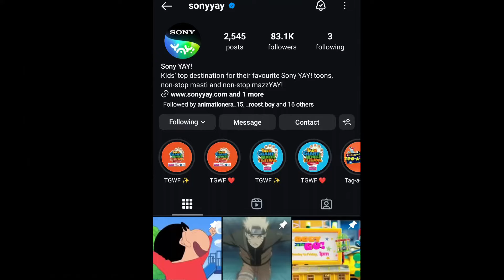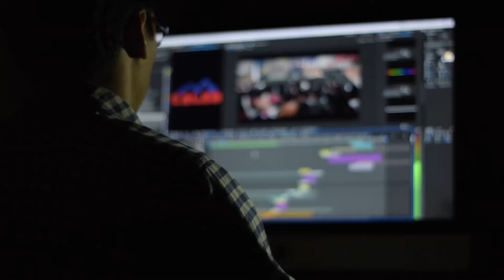Shinchan More New Movies But Why? 😱 | Anime Abhay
Specially:- @SonyYAY

Shinchan More Movies But Why?
Shinchan New Movies On Sony Yay But Why
Shinchan Hype going Down 👇
New Movie Of Shinchan On Sony Yay
Sony Yay new Movie Shinchan
Shinchan New Episodes
Shinchan New Move November Hindi
Shinchan New Movies on Sony yay India..
Shinchan New Movie Overlay Pig Hoofs 2 November
Today New Movie of Shinchan On Sony YAY
SHINCHAN Pig Hoofs Secret Mission Today Full Movie
Shinchan New Movie Pig Hoofs Secret Mission Full Story
New Movie Shinchan Full Story
Movie Shinchan
Shinchan Movie Pig Hoofs Secret Mission Ambitions
Shinchan New Movie Pig Hoofs Secret Mission on Sony Yay
Shinchan Movie Pig Hoofs Secret Mission on Sony yay in hindi
Shinchan Movie Pig Hoofs Secret Mission 2 November on Sony yay
Shinchan Movie  Pig Hoofs Secret Mission
Shinchan Movie Pig Hoofs Secret Mission on Sony yay today
Shinchan New Overlay today
Shinchan New Movie in October
Shinchan New Movie Release date on Sony yay hindi
Shinchan New Movie on HUNGAMA Sony Yay
Shinchan Movies Kab Aayegi?
Shinchan New Movies Release date On Sony yay
Shinchan New Movie on September?
Shinchan New Movie On Sony yay Release date
Shinchan Movie Sony Yay release date confirm
Shinchan New Movie on Sony yay
shinchan New Movie Release date
Shinchan movies
Shinchan Sony Yay
Shinchan All New Movies
Sony yay
Shinchan
Anime Abhay